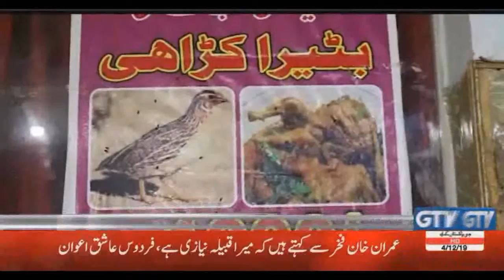Nankana sahib Qandhari Hotel Pkg GTVNews HD